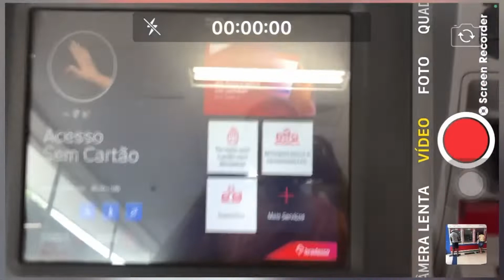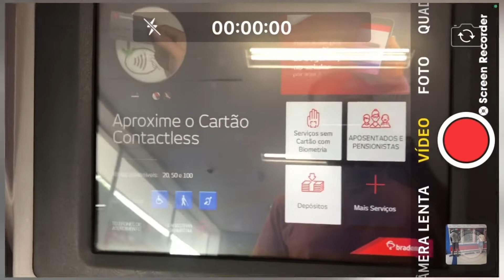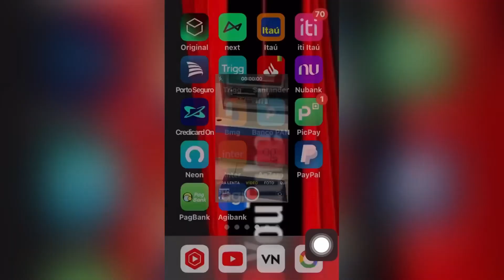Quanto pode sacar na conta next nos caixas eletrônicos